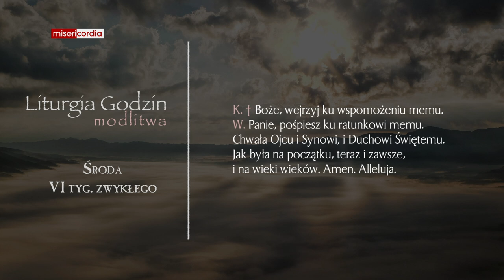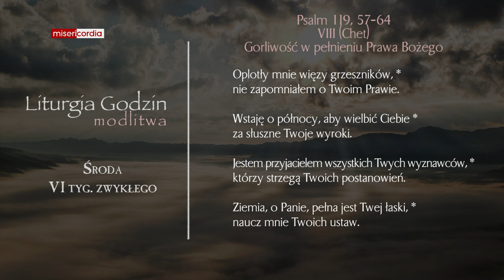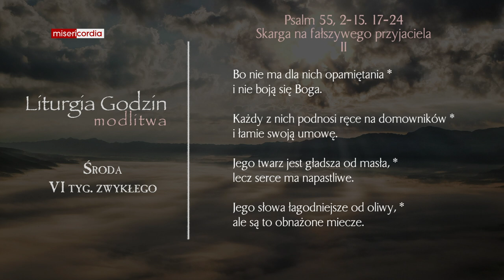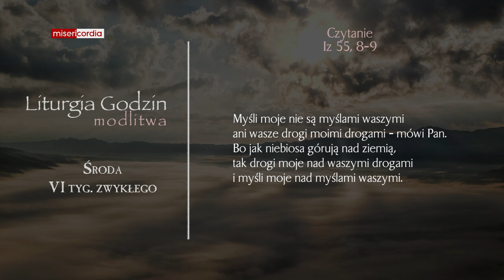Liturgia Godzin | Modlitwa Południowa | Środa, VI tyg. zwykłego